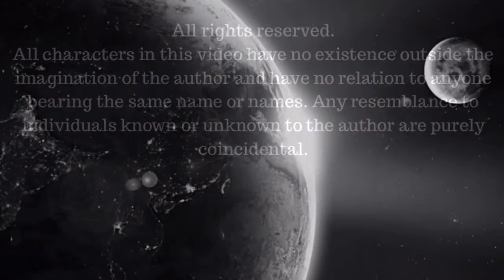Channel Trailer--It's Awesome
Trailer for my channel.